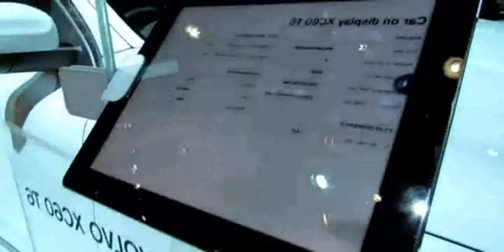2014 Volvo XC60 T6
2014 Volvo XC60 T6

2014 volvo xc60 t6 r-design
2014 volvo xc60 t6 price
2014 volvo xc60 t6 r-design
2014 volvo xc60 t6 review
2014 volvo xc60 t6
Quick drive: 2015 Volvo XC60 T6 Drive-E
2014 volvo xc60 t6 awd
2014 volvo xc60 t6 r-design platinum
2014 volvo xc60 t6
2014 volvo xc60 t6 0-60
2014 volvo xc60 t6 awd platinum